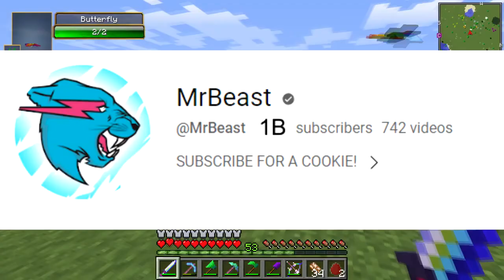Could Mr Beast Reach 1 BILLION Subscribers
I originally was gonna make this a short but.. the formating made this bad so... here you go lol